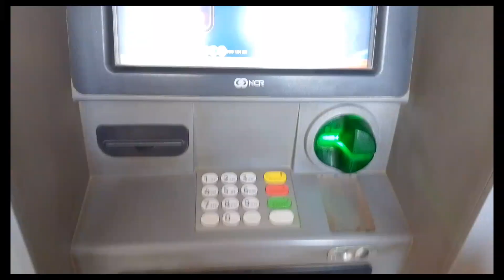iftari ka Liya saman Lene Gaye😂